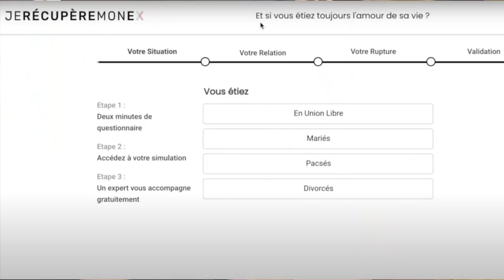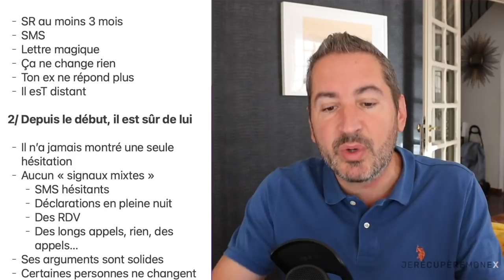6 SIGNES QUE TON EX EST PARTI POUR DE BON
Contenu
6 signes que ton ex est parti pour de bon

Plus il y a de signes, plus il est parti pour de bon

1/ Tu as déjà tout essayé

- SR au moins 3 mois
- SMS
- Lettre magique
- Ça ne change rien
- Ton ex ne répond plus
- Il esT distant
2/ Depuis le début, il est sûr de lui

- Il n’a jamais montré une seule hésitation
- Aucun « signaux mixtes »
    - SMS hésitants
    - Déclarations en pleine nuit
    - Des RDV
    - Des longs appels, rien, des appels…
- Ses arguments sont solides
- Certaines personnes ne changent jamais d’avis

3/ Ils sont dans une relation sérieuse

- Une relation rebond de 3 mois ça ne compte pas, ça peut même être un bon signe
- Mais là ils se sont engagés, et semblent heureux
- C’est publique
- Ça fait des mois
- Ils partent en vacances
- Ils ont des projets

4/ Vous êtes bloqués depuis des mois

- Les contacter est compliqué aujourd’hui
- Rien ne change
- Ils ont même déménagé loin
- Il faut respecter son envie de passer à autre chose
- Et forcer les choses peut être une mauvaise idée (se pointer devant leur travail)
- Si il te débloque un jour, c’est un bon signe

5/ La rupture a eu lieu des années auparavant

- Pour faire simple : plus la rupture est longue, moins on a de chances
- Je ne parle pas de quelques mois (SR)
- Il y a des exceptions, mais ça reste rare

6/ Ils te demandent d’accepter la rupture

- C’est normal de l’entendre juste après la rupture, tout le monde le dit
- Mais si au bout de quelques mois
    - ils te le répètent en permanence
    - Ils ne posent plus de question sur votre vie
    - S’en fichent que vous soyez recasé ou pas
    - Pas de jalousie
- Ne pas être dans le déni (après le SR)
- Accepter la réalité
- Votre ex n’est plus connecté émotionnellement

00:00:00 Introduction
00:20 Générique
00:24 Tu as déjà tout essayé
1:08 Depuis le début, il est sûr de lui
1:55 Il est dans une relation sérieuse
2:36 Tu es bloqué depuis des mois
3:20 La rupture a eu lieu des années auparavant
3:53 Il te demande d'accepter la rupture
5:35 Conclusion